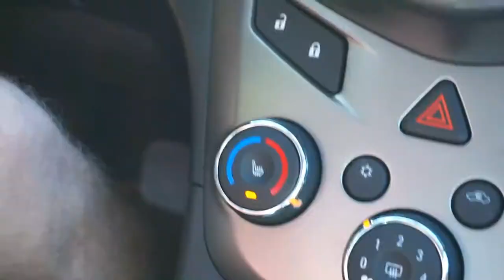Sea to Sky Gondola, Waterfall and Snow!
Today I went to couple places with my friend Mates :)
We had fun and I hope that you too!